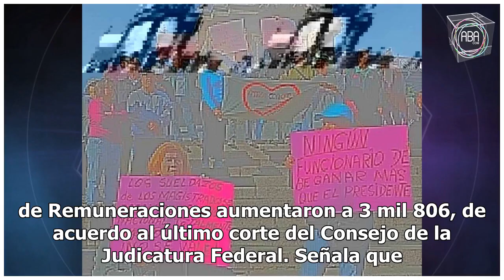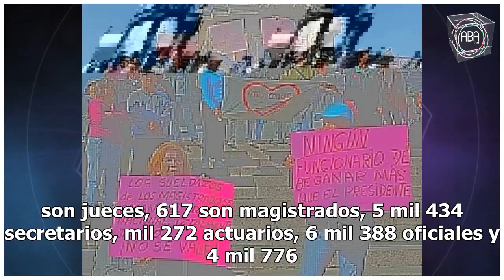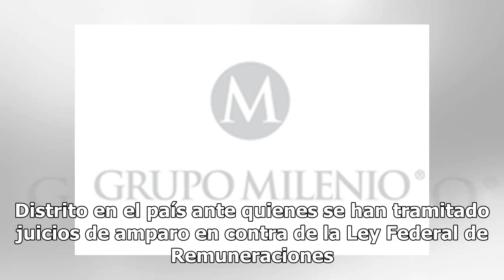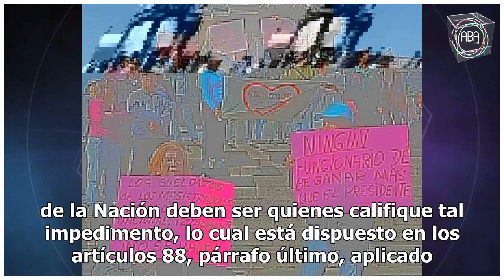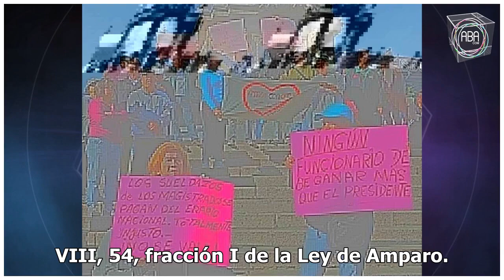Aumentan amparos contra Ley Federal de Remuneraciones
Pese a que ministros de la Corte se bajaron el sueldo en un 25%, los amparos contra la Ley Federal de Remuneraciones aumentaron a 3 mil 806, de acuerdo al último corte del Consejo de la Judicatura Federal. Señala que de las 3 mil 806 demandas, 618 fueron interpuestas en línea por 21 mil 409 quejosos...